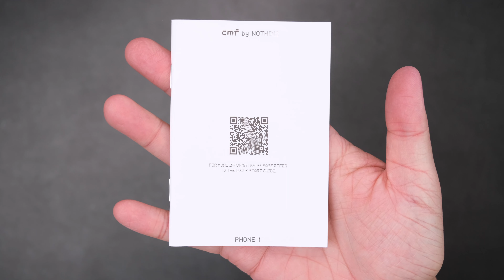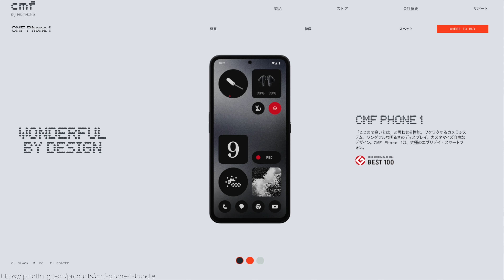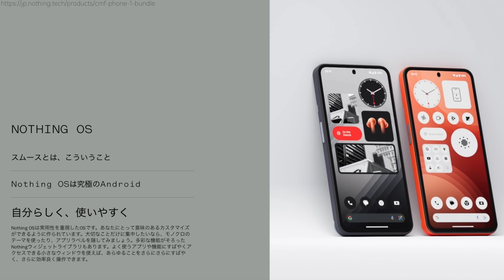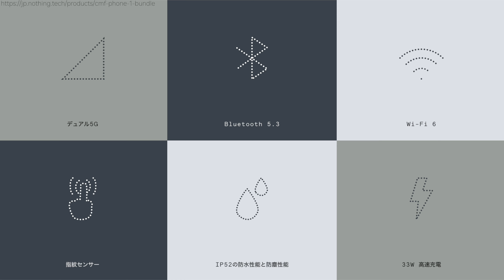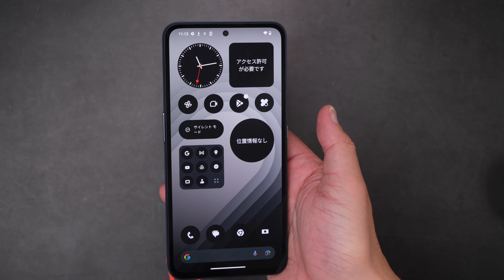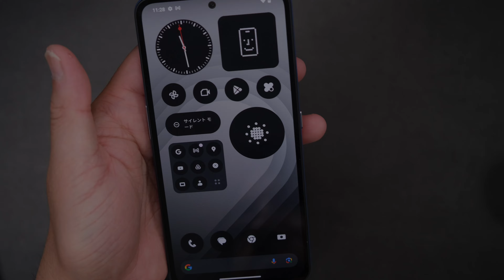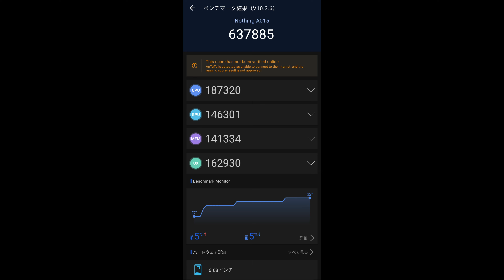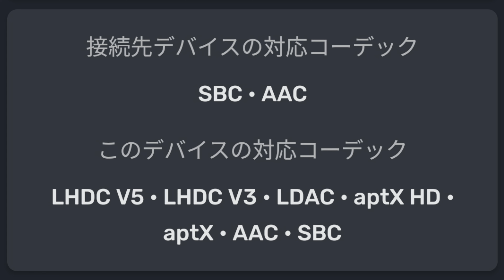【爆安】44800円なのに有機ELディスプレイで着せ替えもできて高性能！Nothingのサブブランド「CMF Phone 1」がなぜ安いのかメリットとデメリットを全て伝えたい【レビュー,ナッシング】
製品提供：Nothing Japan ※金銭の授受はありません

【関連商品】
Amazon MUSIC Unlimited 試し聴きはコチラ！
マイプロテインはコード【SGRT3rd】で安くなります！詳細はコチラ！
【チャプター】
00:00